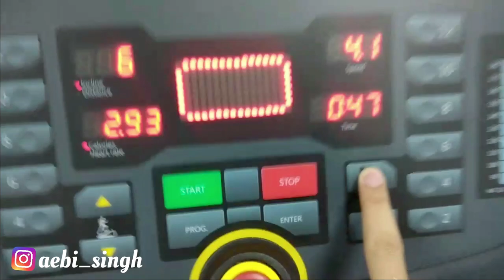A Day In the Gym | Workout With My Favourite Trainer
Hi, guys today i'll be introducing you all to my favourite place where  i love to spend most of my time that is my workout place, the Gym.
Also i'll be showing you some of my workouts(Chest's and Shoulder's) and pre-workout meal.

My today's workouts are:
Warm ups: Trademill( high inclined and low speed walk for 5min.), Rotator cuff warm up.
1. Bench press.
2. Lateral DB Raises
3. Cable Crossover
4. Face Pull
5. Peck Deck Fly
And very soon i'll be sharing my Transformation video where i lost lots of weight which is going to be really very interesting so don't forget to check it out.

About me:
I'm a Medical student, currently doing my MBBS from Ivano-Frankivsk National Medical University.
To know more about the city and education life in Ivano-frankivsk SUBSCRIBE to my channel because I'll be bringing many more informative videos in my upcoming contents OR message me on my social media accounts for any suggestion: